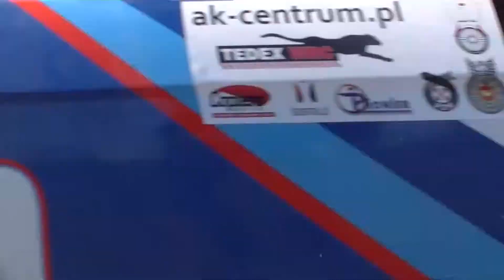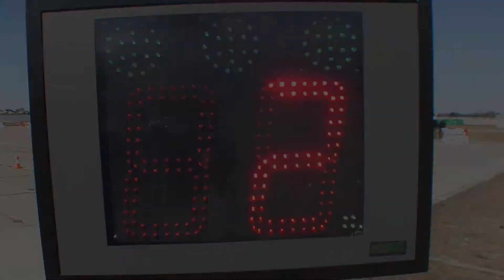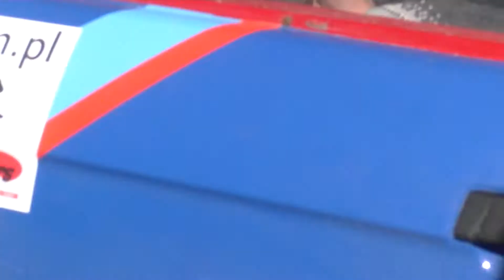Rally Mazowsze 2015 Mikołaj Mielcarz / Krzysztof Pilaszek BMW 318IS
Rally Mazowsze 2015
Mikołaj Mielcarz / Krzysztof Pilaszek
BMW 318 IS